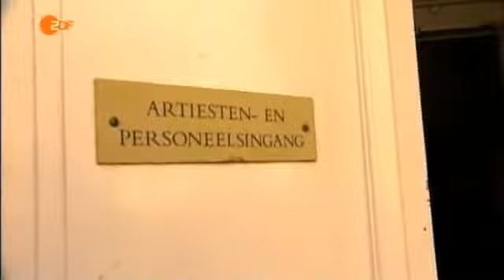Dejan Lazić live on German TV • ZDF-Mittagsmagazin — Interview & Portrait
🇬🇧 On 22 August 2011 Dejan was a guest on the ZDF lunchtime magazine. There is an interview and a report about his life in Amsterdam, his growing up in Zagreb and Salzburg, the beginning of his passion for music and football, as well as his appearance at the world-famous 'BBC Proms' festival in London.

🇩🇪 Am 22. August 2011 war Dejan zu Gast im ZDF-Mittagsmagazin. Zu sehen gibt es ein Interview und einen Bericht über sein Leben in Amsterdam, seinem Aufwachsen in Zagreb und Salzburg, den Beginn seiner Musik- und Fußball-Leidenschaft, sowie über den Auftritt beim weltberühmten Festival 'BBC Proms' in London.

🎶 Find Dejan's Compositions at:
Boosey & Hawkes • Sikorski Music Publishers @BooseyHawkes